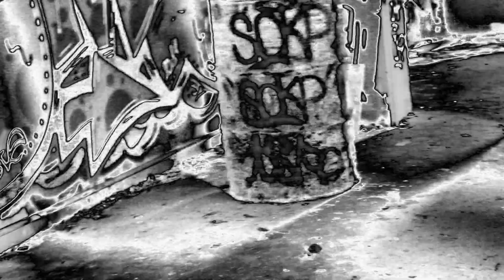CORONA VIRUS COVID-18 WORKOUT